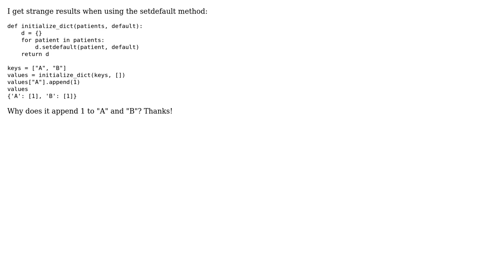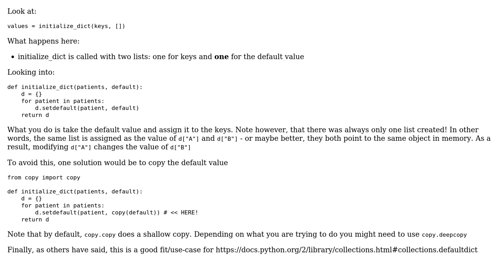setdefault appends to each key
With thanks & praise to God, and with thanks to the many people who have made this project possible! You are responsible for your own actions.